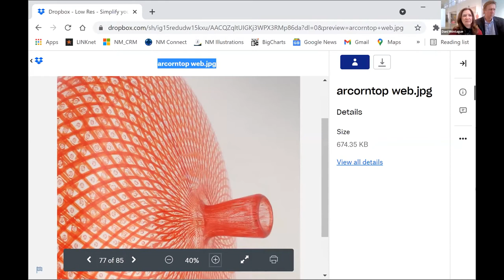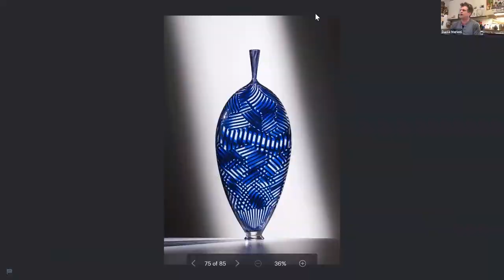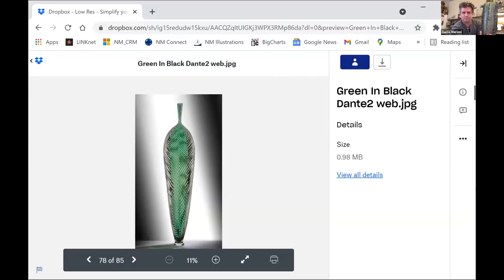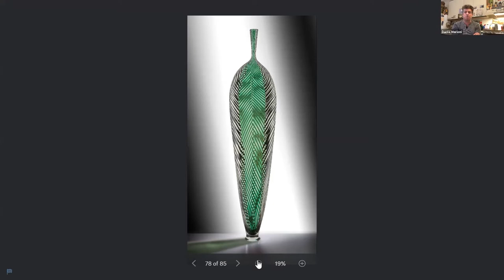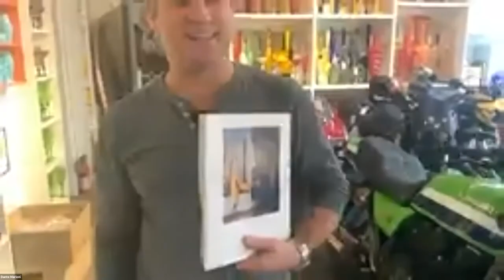Dante Marioni with Montague Gallery for the Virtual Opening of Intersections Exhibition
Watch Dante Marioni in conversation with Dani & Gary Montague along with a studio tour and video of his exhibition, Intersections, at Montague Gallery in San Francisco.